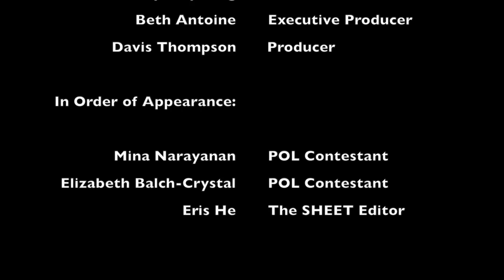Mad Lits at AHS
This video is about SHEET POL